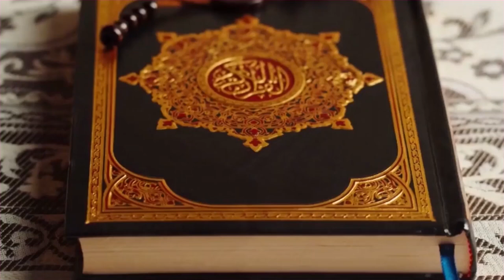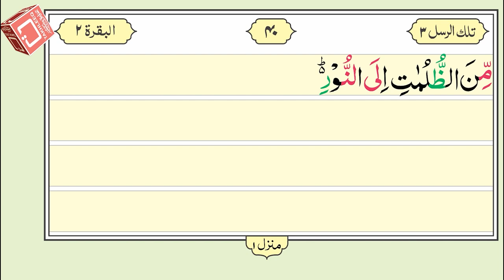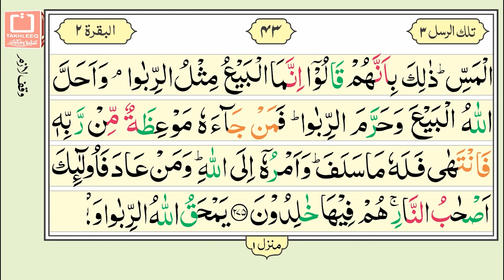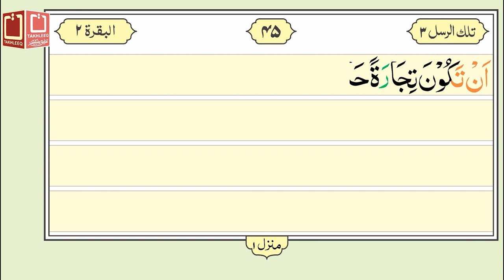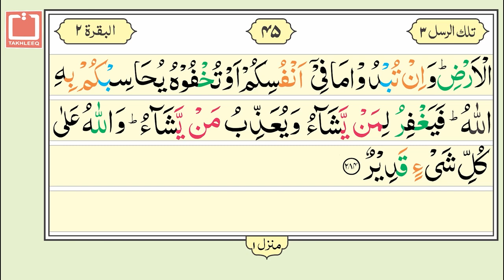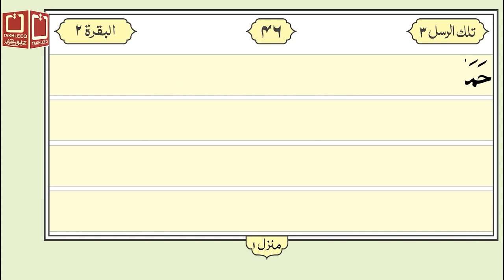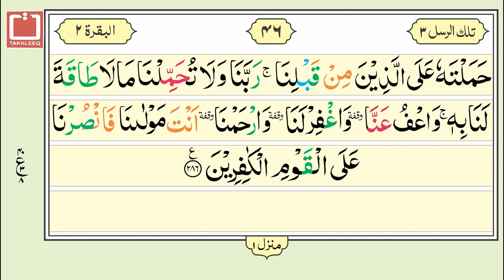Quran Recitation | Surah Al Baqarah Complete | Qari Lal Muhammad Barvi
Quran mp3
al Quran
Quran Pak

awesome style
quran recitation
quran mp3
al quran
quran pak